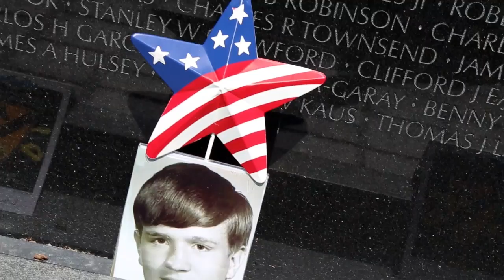Senator David Perdue Honors Heroes Who Made The Ultimate Sacrifice